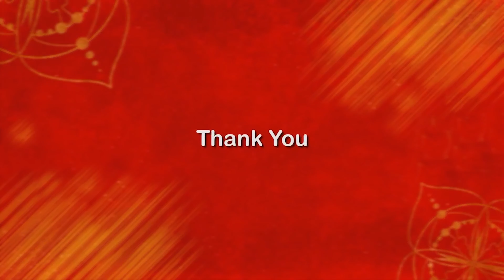The Music Academy Madras - HCL Concert Series 2023 - Krishna Sai & Mukunda Sai (Vocal)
Krishna Sai & Mukunda Sai (Vocal)
N.A. Amogh (Violin)
Kundurthi Aravind (Mridangam)
Recorded as part of the HCL Concerts on 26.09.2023